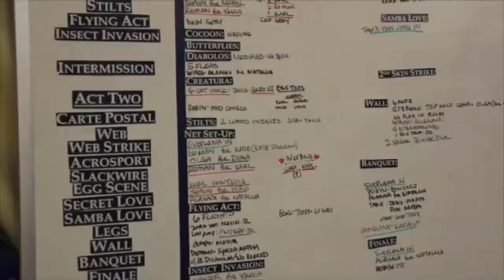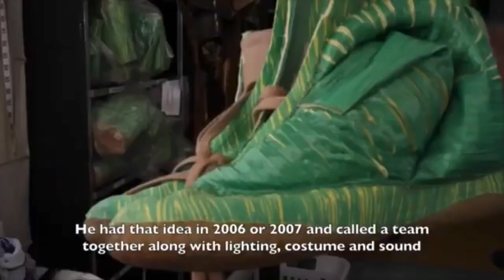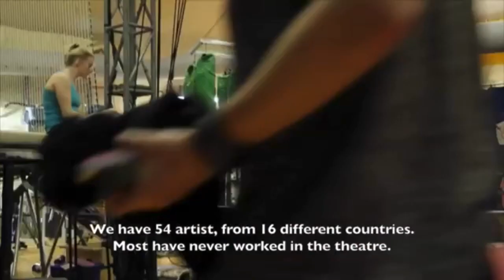Dutch TV Episode 4 (Season 4), Cirque Du Soleil | OVO | Artistic Director Marjon van Grunsven | 2013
Starting in 2007 as Artistic Coordinator for Cirque du Soleils arena show DELIRIUM, to then become part of the creation of OVO and taking care of this show for 7 years, to then also be lucky enough to have worked for the companies iconic show QUIDAM and putting it to bed after a very successful 20 year run, brings simply Amazing memories. This video popped up in my Feed and I am feeling still so proud of this work. I cannot believe this particular moment happened 10 years ago. It feels like yesterday.
Soon this show, OVO, now highly changed and even further beautifully developed by my colleagues, will finally be coming to my country The Netherlands. To have been at the start of it, for its first 7 extremely important developmental years was wonderful and a blessing…!
People if you have a chance, so go and see it! ✨

Dutch TV Episode 4 (Season 4), 20 years in Melbourne,  Cirque Du Soleils’ show OVO with Artistic Director Marjon van Grunsven | 2013